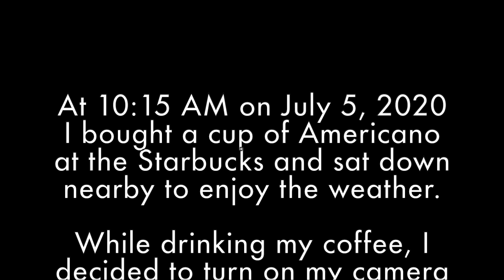10 minutes on Queens Quay West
My fav camera for photos & high quality video
My fav lens